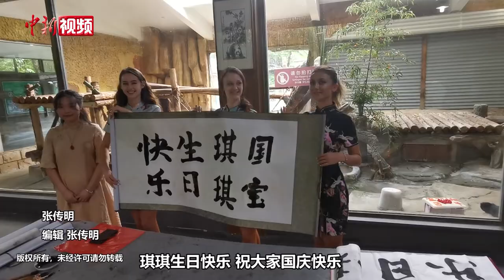大熊猫琪琪迎11岁生日 外国友人送书法祝福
9月28日上午10点，江苏常州淹城野生动物世界的大熊猫琪琪迎来11周岁生日。生日会现场，3名赶来为琪琪庆生的外国友人在“大熊猫”老师的“陪同”下手持毛笔，写下了“国宝琪琪生日快乐”，并对即将来到的中国国庆节送上最美好的祝福。（张传明）